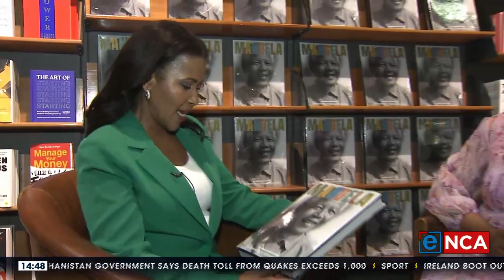The Book Shelf | 'Don't rely on the Laurels of Mandela, you have to make your own choices' 2/2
Dr Maki Mandela kindly agreed to sit down for a chat about her latest book project.